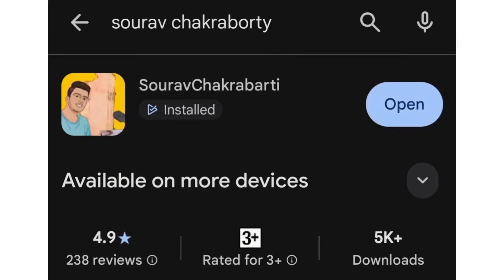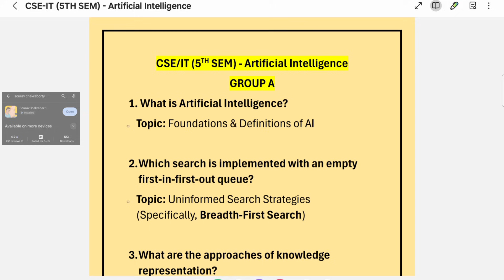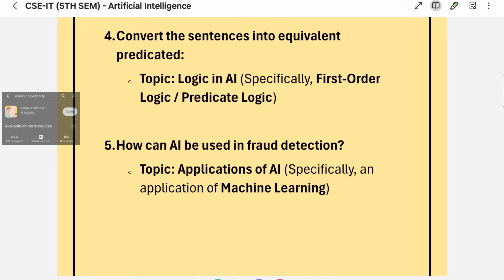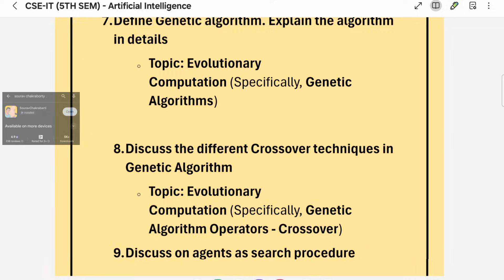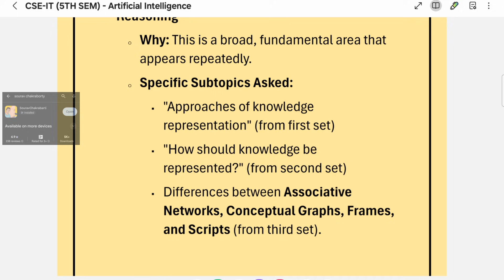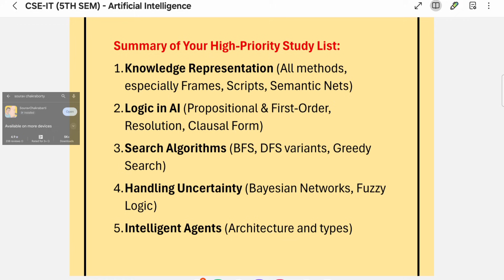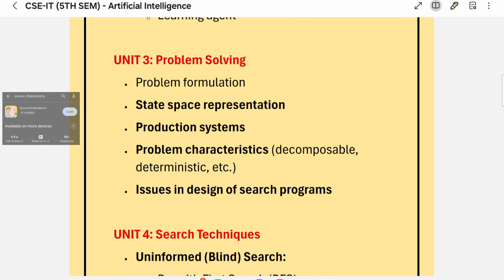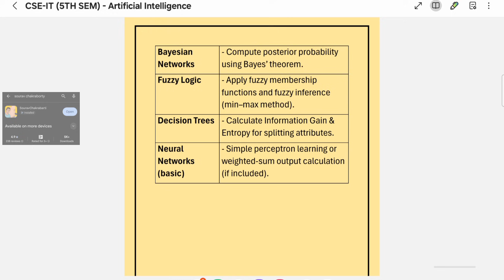LIVE🔴MAKAUT 5th Semester ARTIFICIAL INTELLIGENCE Suggestion🔥{80% Common}✅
Meet Sourav Chakrabarti—an Electrical Engineer by Profession and an Educator by Passion⚡

- Diploma & B.Tech in Electrical Engineering,

- Internships at prestigious organizations such as IEEE, IIT KGP, NPTI, South Eastern Railway, Eastern Railway, Rusha Electrical & many more,

- Cracked more than 3 On Campus & 2 Off Campus Placements,

- Working Experience in a Spain-based Oil & Gas Multinational Company as a Power System Engineer,

- 3+ years of Online & Offline teaching in the technical domain,

- More than 10,000+ Happy Learners from all over West Bengal,

AND HOPE YOU DEFINITELY LOVED OUR CONTENT, SO SEE YOU IN NEXT VIDEO😊